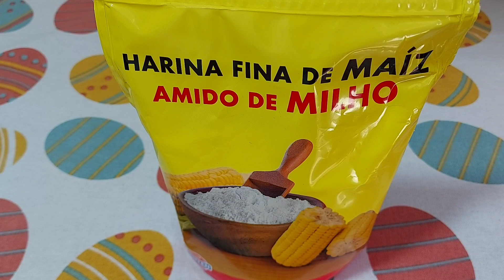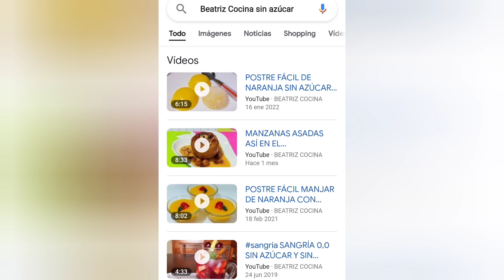😋 POSTRE FÁCIL 🍎 MANJAR DE MANZANA 🍏❌ SIN AZÚCAR✌SÓLO 2 INGREDIENTES // BEATRIZ COCINA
Ingredientes:
1 kilo de manzanas ( 4 unidades) para conseguir 500 mililitros de compota.
30 gramos de harina fina de maíz ( almidón o fécula)